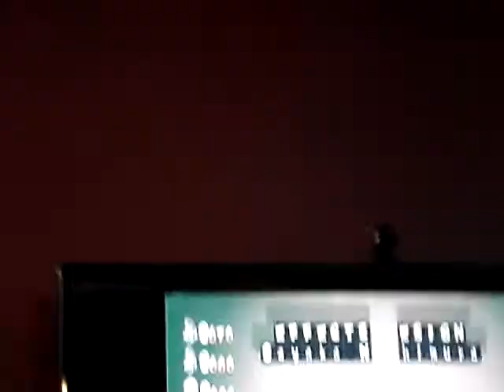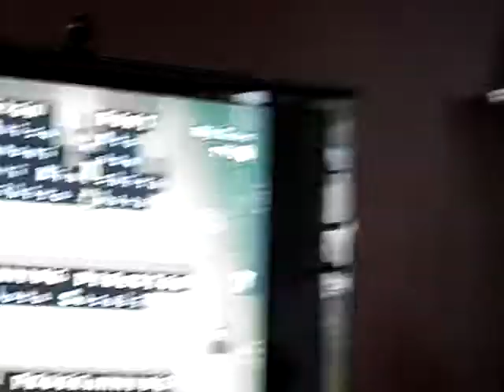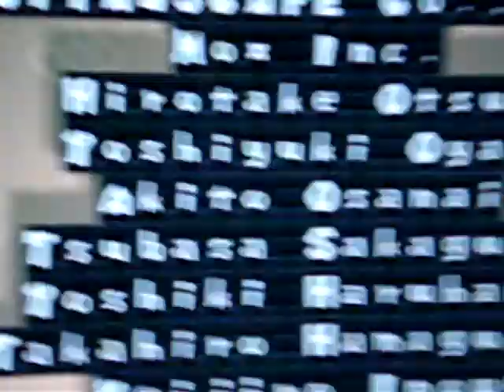new super mario bros wii review part 3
this is just cutscene and credits